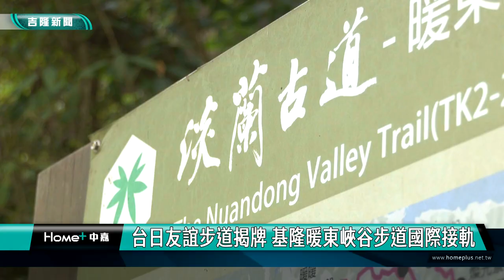日本登米步道|淡蘭古道|台日友誼步道揭牌 基隆暖東峽谷步道與國際接軌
現場的暖東峽谷步道健走活動，日本貴賓及許多愛好山林風光的健走民眾，透過專業導覽人員帶領下走入淡蘭百年山徑，深度體驗基隆暖東峽谷步道的自然生態、人文產業之美，讓大家都滿載而歸。

謝國樑市長強調，淡蘭古道是台灣第一條國家級綠道，過去是民生往來的必經之路，有豐富悠久的歷史人文，而暖東峽谷步道更是淡蘭中路山徑起點，本次也作為淡蘭代表路段之一，與日本登米步道締結國際友誼步道。

謝國樑還說，久聞日本登米步道有綿延壯闊的田園風光，還有4百年歷史的有形文化財「香林寺山門」，很期盼有一天能夠親自前往體驗，也很榮幸可以藉由這次活動，與宮城縣貴賓代表、淡蘭平台及暖東峽谷步道的重要推手們，以及所有參與健行活動的同好，促進台日雙方友好情誼，共創台日觀光榮景。

本次活動也特別規劃暖東峽谷步道健走活動，邀請日賓及多位愛好山林風光的民眾，在專業導覽人員帶領下走入淡蘭百年山徑，並搭配深度解說及趣味集章活動等方式，深度體驗基隆暖東峽谷步道的自然生態、人文產業之美，現場更提供完走民眾限量紀念徽章、紀念環保袋與餐盒，讓民眾帶著滿足的笑容滿載而歸。

台灣千里步道協會指出，淡蘭國家綠道與日本宮城偶來友誼步道長跑6年，2024年台灣步道日前夕，日方特別組團來台設置宮城偶來紅色小馬意象。繼去年11月淡蘭國家綠道雙扇蕨石柱指標豎立在日本，日本宮城偶來的紅色小馬標誌也在今天起矗立在淡蘭國家綠道的入口處。

千里步道協會表示，宮城偶來步道是日本遭逢311海嘯衝擊後災後復興的重要工作之一，也是宮城縣觀光振興活動的主體，自2018年起陸續建置完成，目前共有：氣仙沼.唐桑路線、奧松島路線、登米路線、大崎.鳴子溫泉路線及村田路線等五條步道。